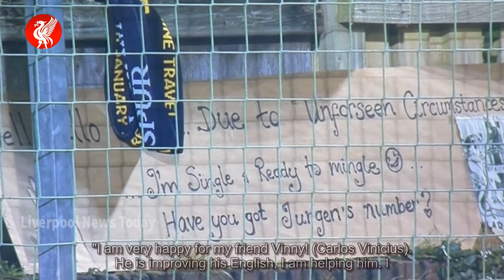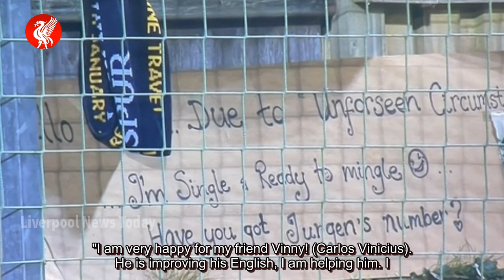Cheeky Marine fan tells Jose Mourinho they're single - and asks for Jurgen Klopp's number - new...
Cheeky Marine fan tells Jose Mourinho they're single - and asks for Jurgen Klopp's number - news today

An opportunistic local supporter asked Jose Mourinho to get in contact with Jurgen Klopp on their behalf during Tottenham’s FA Cup victory over Marine on Sunday A cheeky fan asked for Jose Mourinho to hand over Jurgen Klopp’s phone number on Sunday evening. The cardboard sign in question could b...